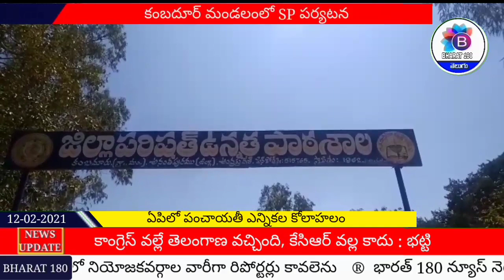అనంతపురం జిల్లా, కంబదూర్‌లో ఎన్నికల సిబ్బందికి జిల్లా ఎస్పీ సత్య ఏసుబాబు దిశానిర్దేశం